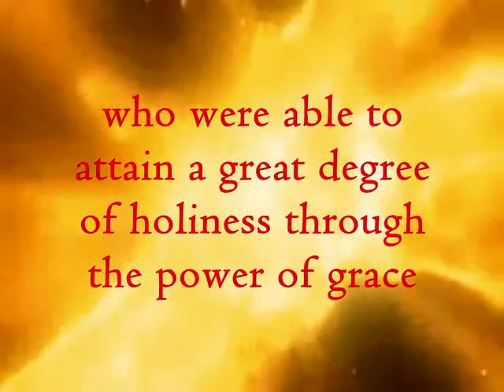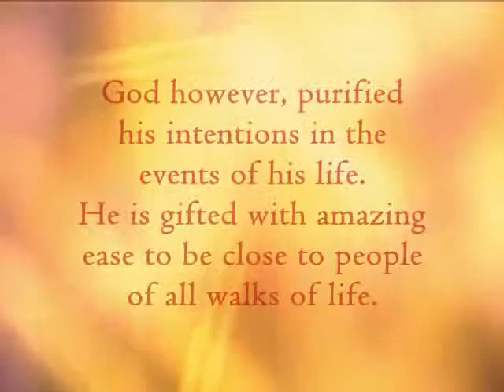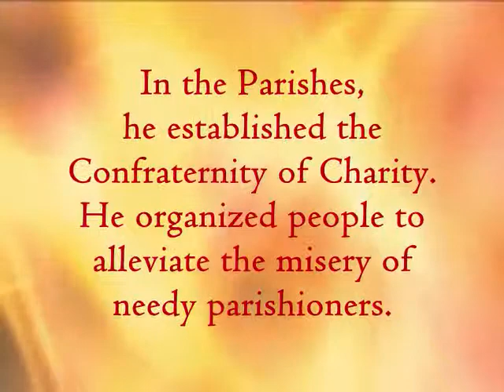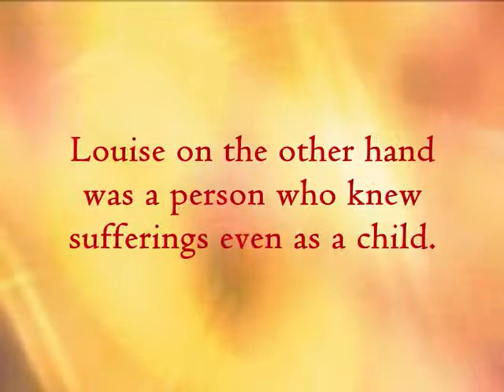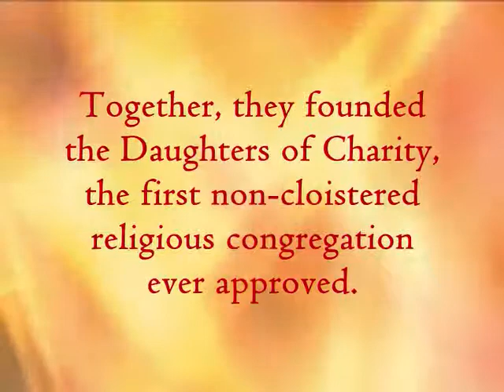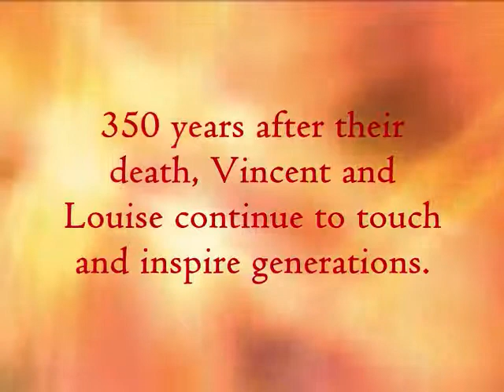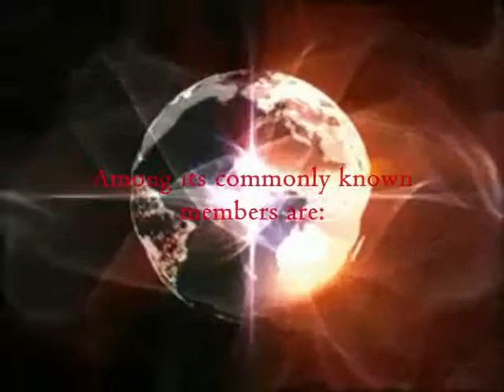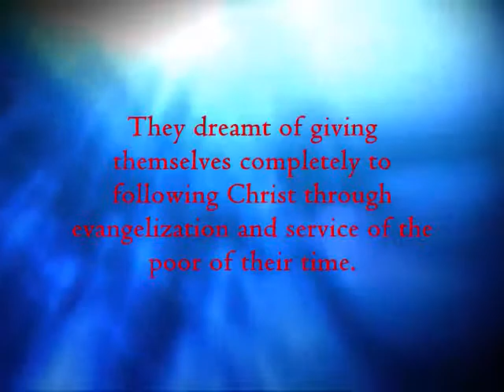Remembering Vincent & Louise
Introduction Video - Remembering Vincent & Louise. Rekindling the Vincentian Spirit - A Jubilee Celebration of Mission and Love (350th Jubilee Year Celebration of the Miraculous Medal Center - Athens, Greece held in Leontio Lykeio Auditorium, May 9, 2010)